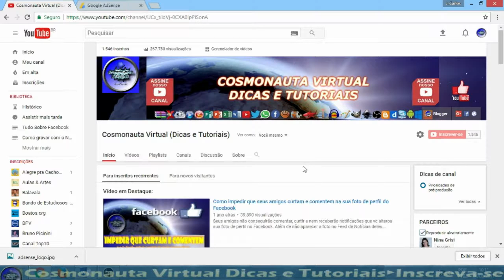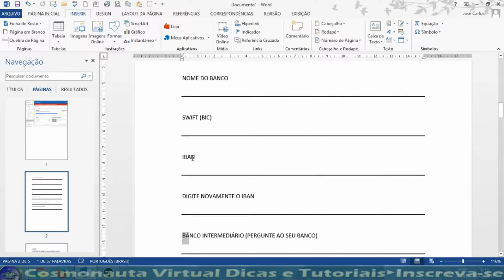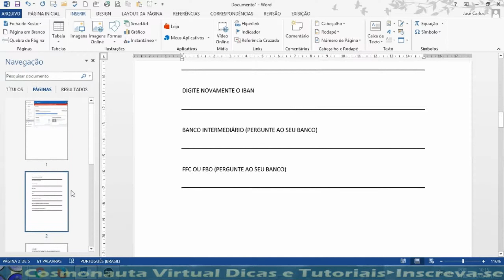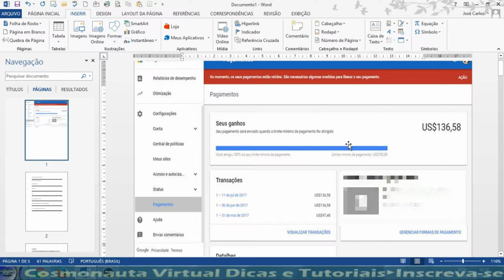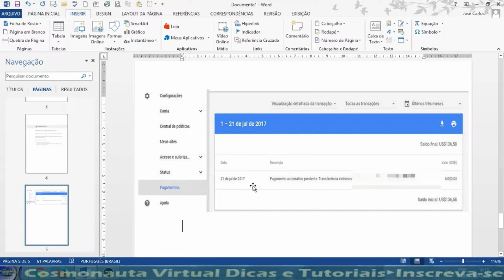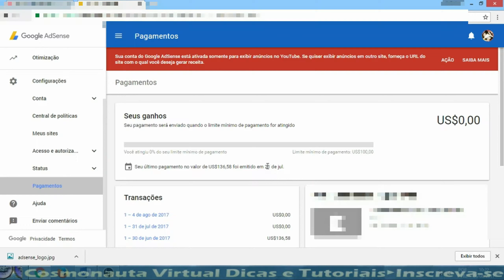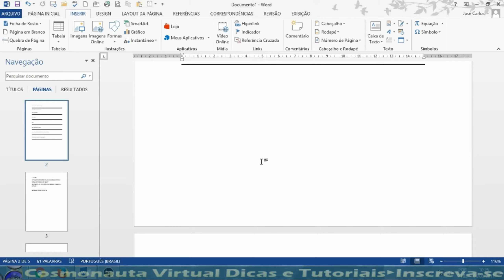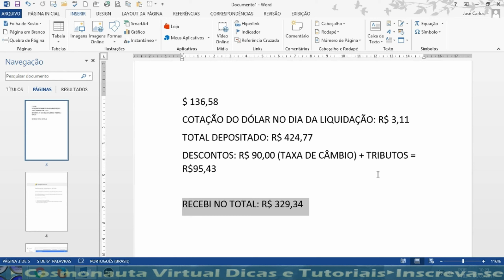Como Recebi o Meu Primeiro Pagamento do Google AdSense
Nesse vídeo falo sobre todas as etapas que passei até receber o meu primeiro pagamento do Google Adsense.
Veja o que precisei fazer, tudo que precisei levar ao meu Banco, os descontos.
Um vídeo especial para ajudar você, que também deseja receber pagamentos pelo Adsense e tem muitas dúvidas do que precisa ser feito.

* Editor de Vídeos do Canal: Kdenlive / Lightworks
* Captura de Tela: OBS Studio
* Editor de Áudio: Audacity
* Arte e imagens: Inkscape / Gimp
* Introdução 2017: José Carlos Junior
* Música de Introdução: Eyes On You /Network 415 (Biblioteca do Youtube)